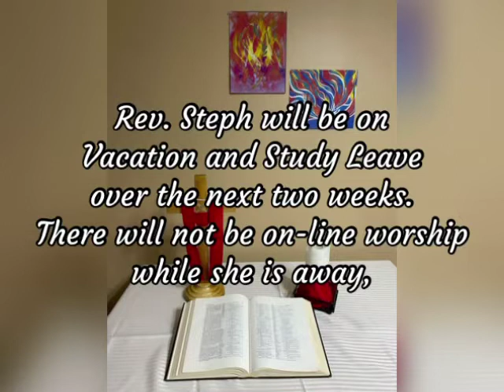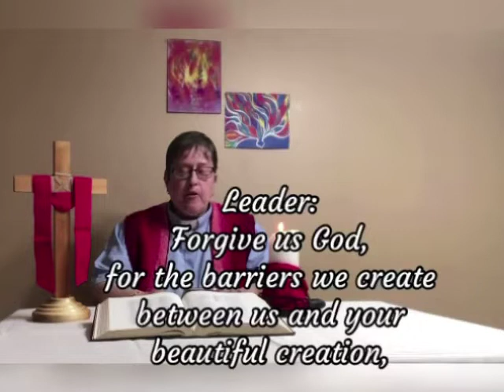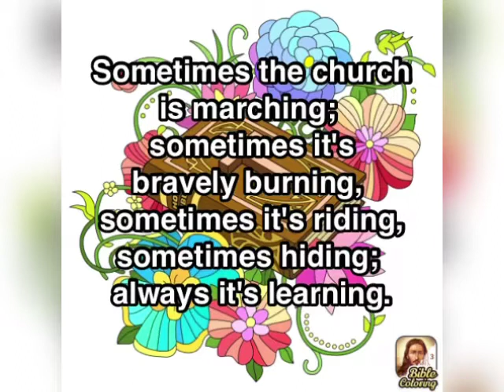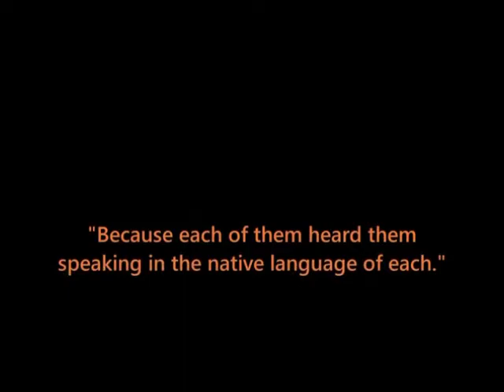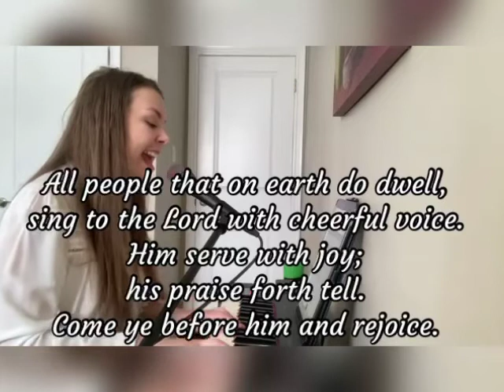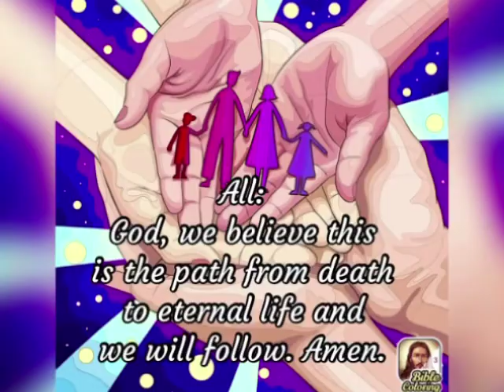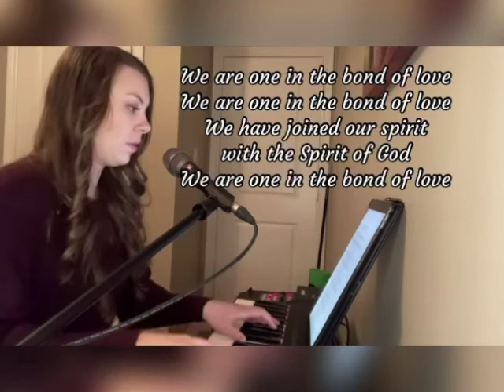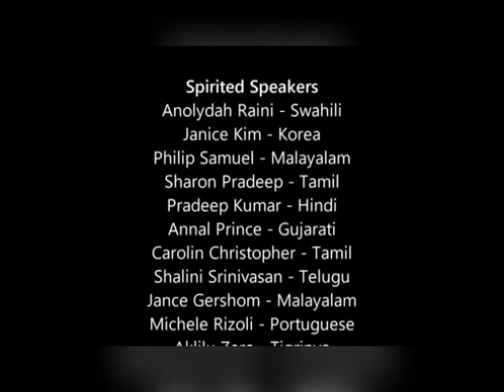Flames and Wind